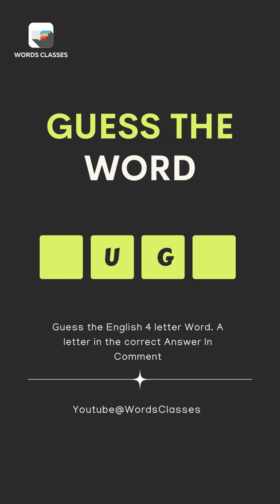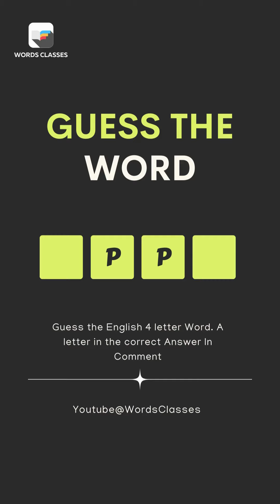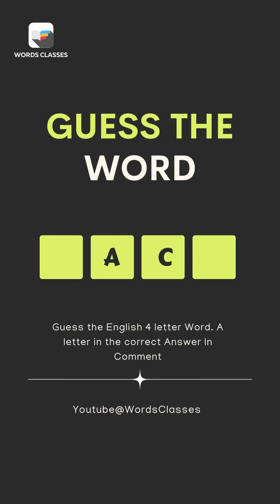Guess The Word Quiz | Advanced English vocabulary | Can You Guess The Words Quiz | WordsClasses